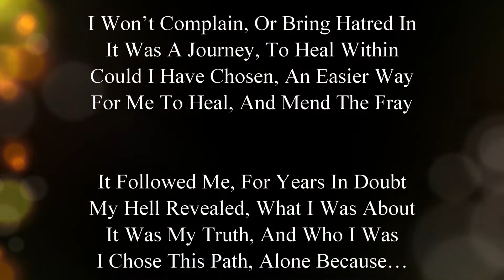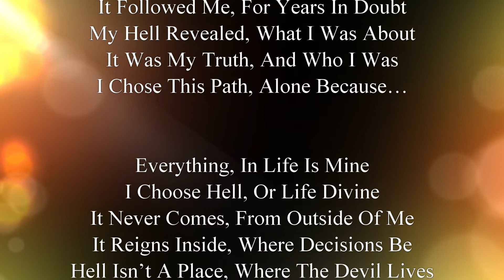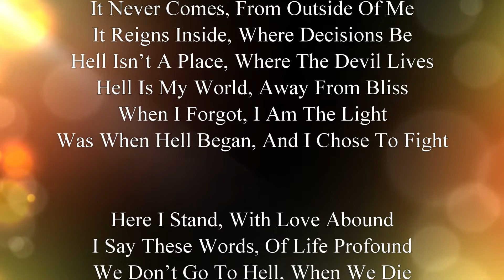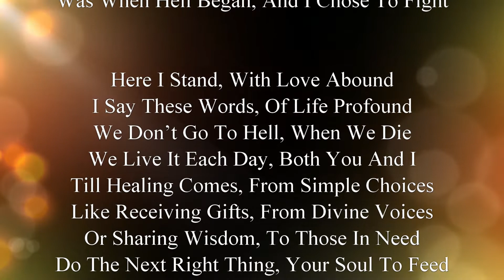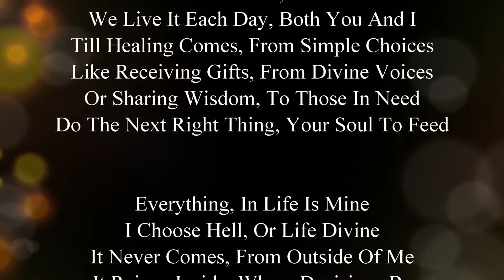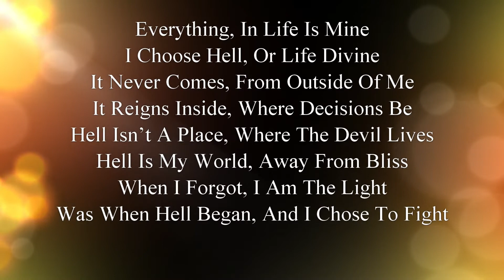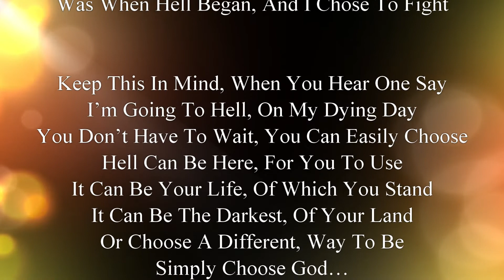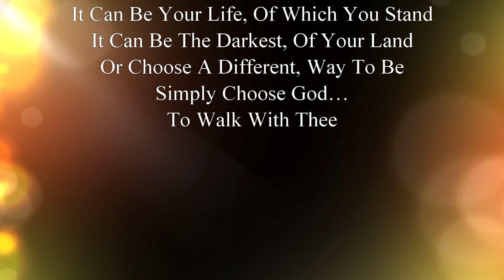God Songs: Song 97 I Chose To Go To Hell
Simple concept about life on Earth. We CHOOSE to go to Hell because Hell IS our life on Earth. If God is nothing but Love, everything else is nothing. If we want to see the duality belief of our existence, then if there is a Heaven and Hell...God's Consciousness is Heaven...and our Human Existence is Hell!

Sung By:  Joy Woolford
Written By: Soaring Bear
Produced By: Yava-Coco Productions